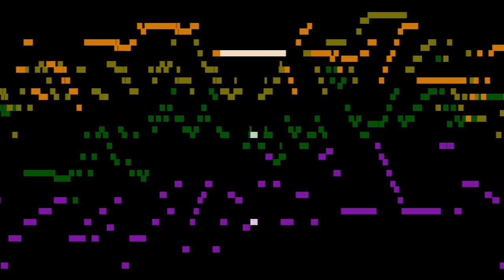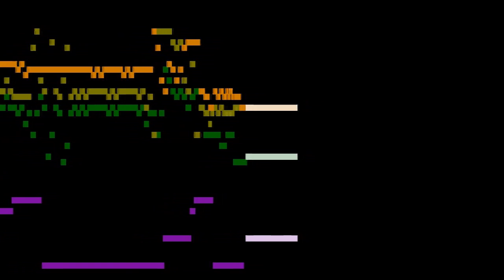Krebs, Fantasie in F minor (Fantasy, Fantasia, oboe)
FAQ

Q: I've never heard of Krebs; who was he?
A: He was a musician, about the same time as J. S. Bach.  He studied with Bach, in fact.  He was an okay composer, but not in J. S. Bach's league.  You can read a little more about him here:

Q: Who is playing this piece?
A: Nobody; it was synthetically generated from the music notation program Sibelius.  That's why the ornaments are so regular and the expression is rather bland.

Q: What instruments are we hearing?
Q: The instruments in this recording are (synthetic) oboe, English horn, bass clarinet, and bassoon.  The piece was originally written for oboe and organ.

Q: I'd like to play (or play with) this piece; where is the score (or MIDI file)?
A: Here are the score and parts:
Here is a MIDI file (that corresponds to the score)